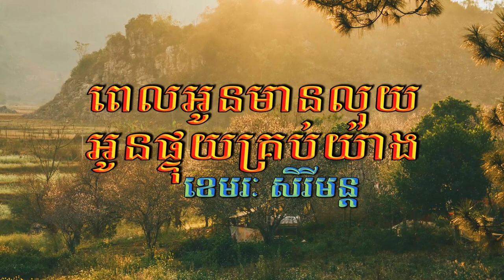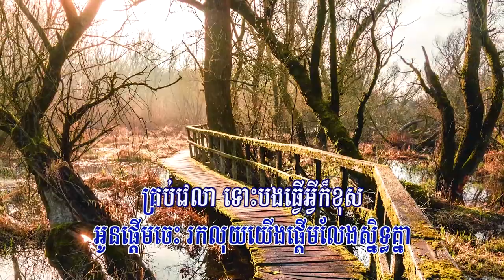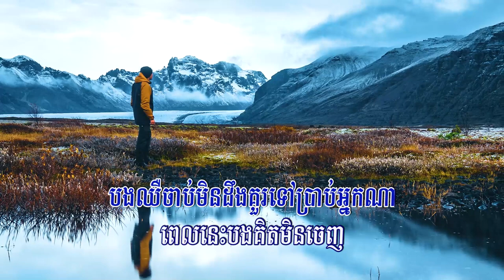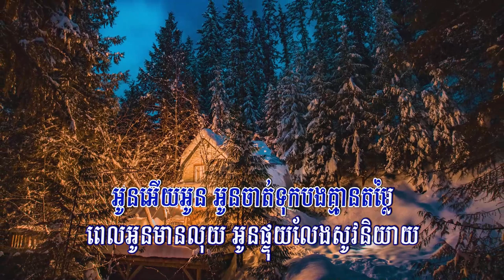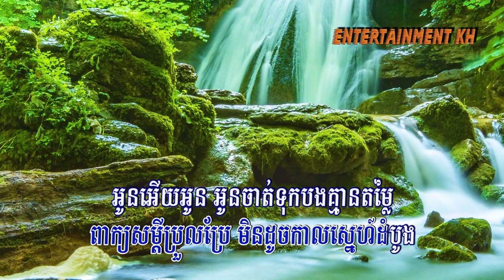ពេលអូនមានលុយអូនផ្ទុយគ្រប់យ៉ាង (ខេមរៈ សិរីមន្ដ), ភ្លេងសុទ្ធ, Lyrics Karaoke, New Song 2020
Title: ពេលអូនមានលុយអូនផ្ទុយគ្រប់យ៉ាង
Singer: ខេមរៈ សិរីមន្ដ
My Channel: Entertainment KH
ពេលអូនជោគជ័យ, បងគ្មានបានការអីសោះ, អូនហ៊ានបោះពាក្យដាក់បង, ដល់ថ្នាក់ហ្នឹង, ទោះបងស្រលាញ់, តែបងក៏មានចិត្តខឹង, បើយ៉ាងហ្នឹង, ស្រលាញ់គ្នាទៀតបែបណា, ពេលអូនមានលុយ, អូនផ្ទុយគ្រប់យ៉ាង, អូនហ៊ានអះអាង, រស់មិនចាំបាច់ពឹងបង, ពាក្យសម្ដីប្រួលប្រែ, មិនដូចកាល, ស្នេហ៍ដំបូង, អូនអើយអូន, អូនចាត់ទុកបងគ្មានតម្លៃ,
ការពិតគេមិនល្អផង, ស្រលាញ់បងបែបខ្សែលើ, ទើបដឹងថាខ្លួនភ្លើ, មិនដឹងមុខក្រោយ, ចង់ឱ្យអូនលើកលែងទោស, ពេលនេះបងគ្មានអ្វីឡើយ, ក្បែរខ្លួនបង, ពោរពេញដោយ, វិប្បដិសារី, ស្នេហាមេឃនិងដី, ស្រណោះផ្កាគ, ដង្កូវ, ឃើញដំរីជុះ, ស្នេហាមេឃនិងដី,
ជាតិនេះបងជំពាក់ទឹកភ្នែកអូនហើយ, ចាំជាតិក្រោយ, បងសងអូនមួយគុណនឹងបី, ប្រពន្ធអើយ, ទុកឱកាសឱ្យបង, បងបានកែប្រែជាថ្មី, បងព្រមក្ស័យ, ឱ្យតែថ្លៃប្រណីបង,